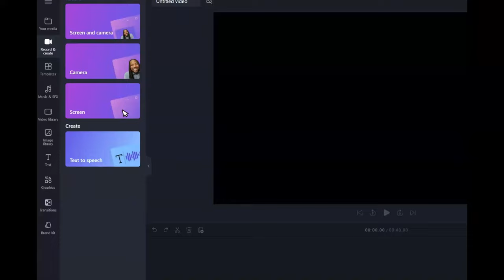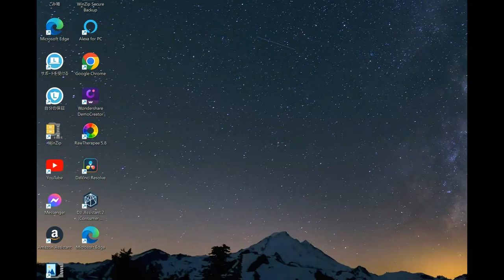206 Miss Universe Preliminary Group A